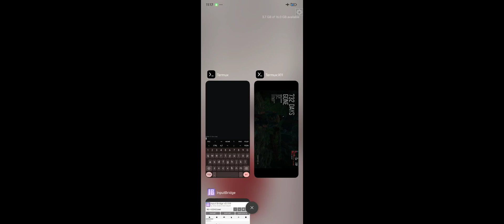DAYS GONE ANDROID | MOBOX UPDATED WINE,BOX64,DXVK,TURNIP & MANGOHUD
I updated everything but still unstable fps only reached 20fps. The game is very laggy when you ride on bike.

settings
720p
wine 9.17 (latest)
box64 0.3.1 avx (latest)
dxvk 2.4-1gplasync (latest)
turnip 24.3.0 (latest)
dynarec 45